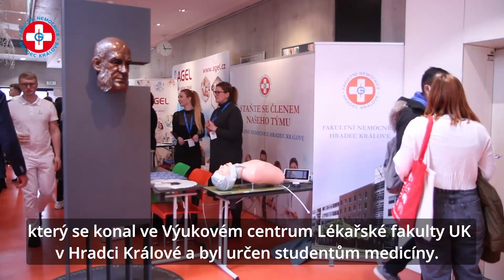Veletrh uplatnění v medicíně 2022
Fakultní nemocnice Hradec Králové se ve středu 6. dubna 2022 prezentovala na Veletrhu uplatnění v medicíně, který se konal ve Výukovém centrum Lékařské fakulty UK v Hradci Králové a byl určen studentům medicíny.

Přehled o aktuálně volných místech ve FN HK nejen pro absolventy medicíny můžete získat na